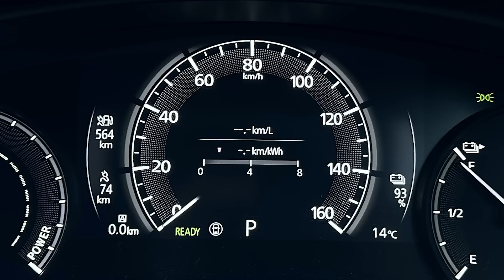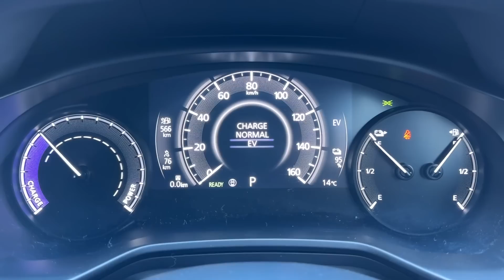【ロータリーEVの評価は?】マツダMX-30 R-EV試乗!! 価格は423.5万円から! 航続距離800km超?! PHEVとしての燃費性能と走りの実力は? | MAZDA MX30 2023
ロータリーEVが搭載されたマツダの新型MX-30に試乗しました！走りの実力やいかに？！

2021.12- ランドクルーザー300 GR-S
2022.01- アウトランダーPHEV
2022.03-  N-BOX custom STYLE +BLACK
2022.03- 新型ヴォクシー HYBRID S-Z
2022.06- 新型ステップワゴンSPADA Premium Line
2022.09- 日産エクストレイル
2022.10- マツダCX-60
2022.12- クラウンクロスオーバー
2023.02- ヤリスクロスGR-SPORT
2023.02- レクサスRX500h
2023.02- プリウスZ
2023.03- クロストレック
2023.05- レンジローバースポーツ
2023.05- ZR-V
2023.06- デリカミニ
2023.06- BMW X1 20d
2023.07- セレナルキシオン
2023.08- レクサスLX
2023.10- 新型N-BOXカスタム
2023.10- ヴェルファイアZ Premier

アウトバック
ロードスター
クラウンスポーツ
クラウンセダン
スペーシアカスタム
テスラモデル3

00:00 マツダMX-30 ロータリーEV 試乗
02:06 マツダMX-30 ロータリーEV 一般道試乗
08:15 マツダMX-30 ロータリーEV 高速試乗